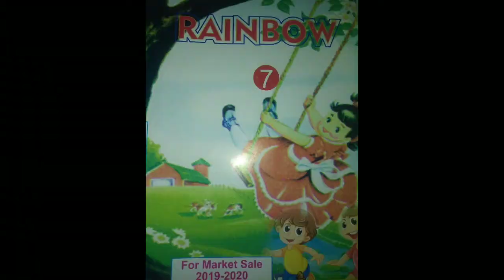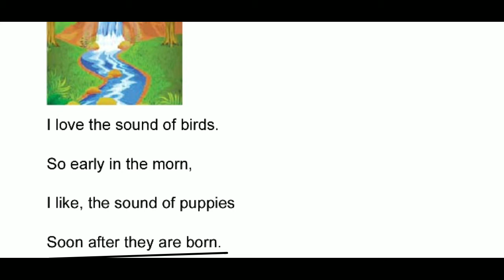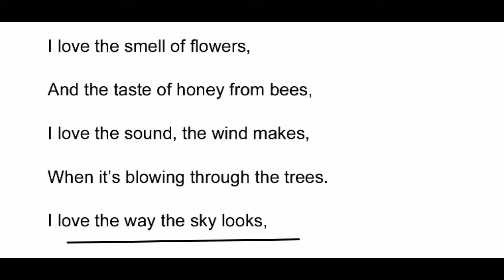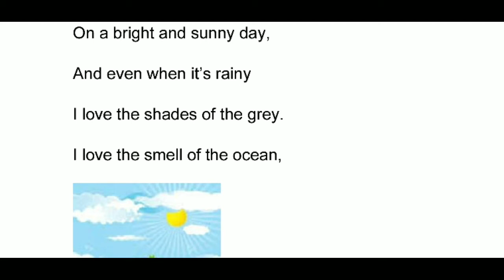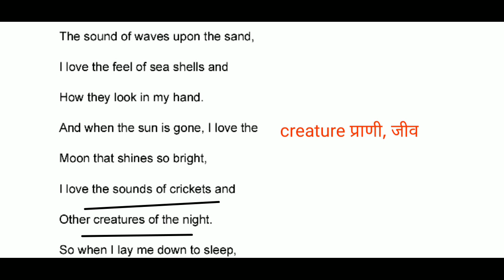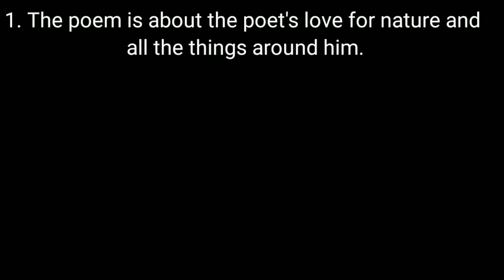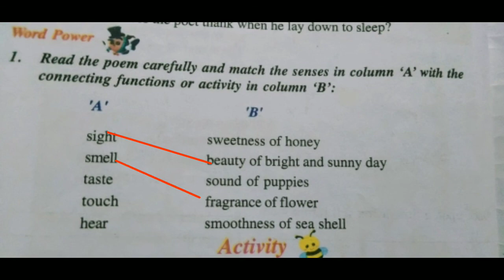Class 7, Lesson 17, I Love Nature|| I Love Nature Questions Answers.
Hi!

About Video.

In this video we shall learn Class 7 Lesson 17 I love Nature Poem in Hindi Translation.
Class 7 I love Nature Poem In Hindi.
Lesson 17 I Love Nature .
I love Nature Questions Answers Completely Solved.
I love Nature Solution.
I Love Nature Complete Excercise.